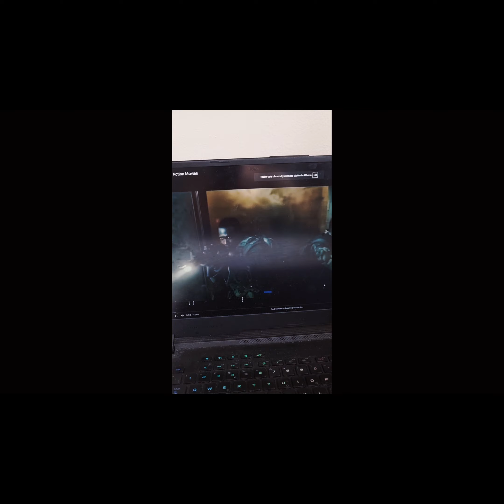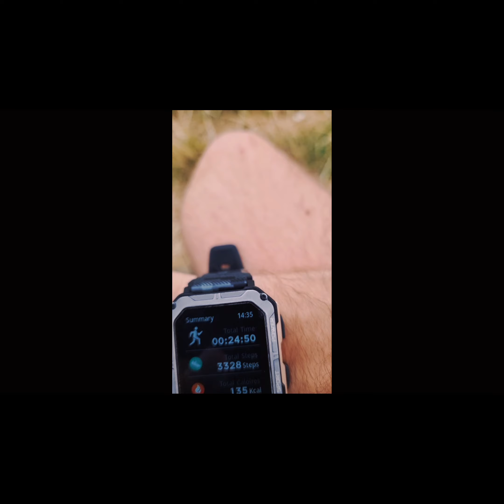Trénujem ako SWAT ! 🫡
Nazdar všetci! Vitajte v mojom najnovšom videu, kde sa pokúšam trénovať ako SWAT. Nezabudnite, som len amatér a celý tento proces je určený skôr na pobavenie a nie na profesionálnu prípravu. Moje cesta začína práve tu, takže nečakajte dokonalosť, ale skôr úprimný pokus o zvládnutie niektorých náročných SWAT techník.

Súťaž bude prebiehať na mojom instagrame Gani_fit od pondelka 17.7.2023 a žrebovanie bude v 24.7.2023

Sleduj našu stránku kde nájdeš posty o stravovaní, kurzy a návody a tiež máte príležitosť využiť naše služby.

Tréning som odpozeral odtiaľ + google.